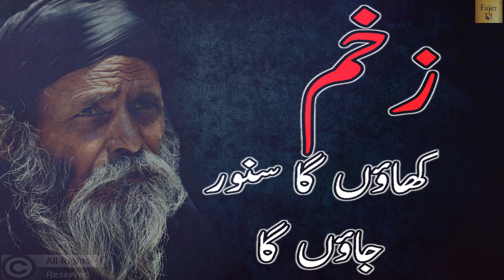Zakham Khaon Ga Sawar Jaon Ga l Sufi Kalam 2020 l Urdu Sufiana Kalam l Arifana Poetry l Sami Kanwal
Kalam Name :      Zakham Khaon Ga Sawar Jaon Ga
Singer :                 Sami Kanwal
Lyrics :                 Ahemd Nadeem Qasmi
Composition :      Sami Kanwal
Photo Credit:

We are constantly working hard on making the “Fajer S  videos” better and more entertaining for you. We need your constant support to get going. We would love to hear from you.